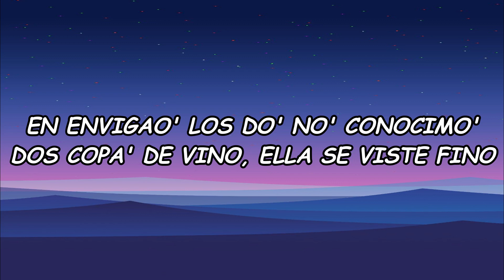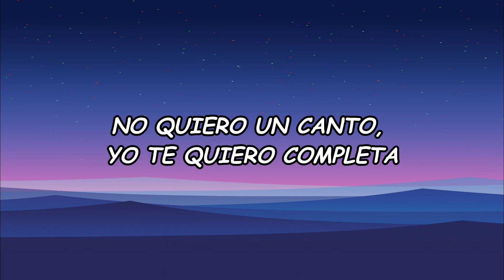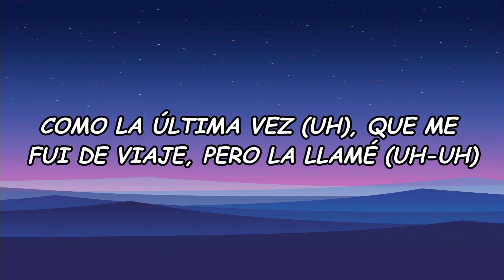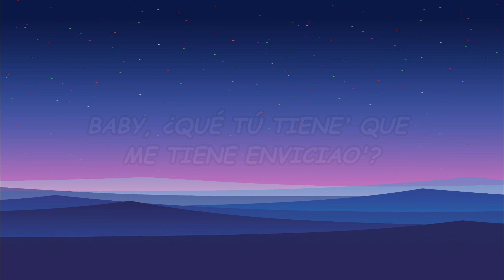Ryan Castro, Feid - Monastery (Official Vídeo Lyric)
LETRA/LYRIC:🎵
Coke y SOG
Los Apa$

Bajando por Palmas de camino pa'l Pobla
Le compré uno' panties aunque ya no es mi novia
Le can'té Lejanía y lo subió a su historia
Le robé un besito y ya mi ex novia la odia

Pero hay niveles de niveles (yeah)
Aunque a las otras les duele (yeah-yeah)
En los perreos y en los moteles
Entre semana y los weekenes

Comiéndote esa cherry
Eso allá abajito te sabe a blueberry
Cuando yo te quito la combi de Burberry
Tengo par de blunte' y una de Dom Peri

(King Records, wow)

Baby, ¿qué tú tiene' que me tiene envicia'o?
Te quiero sin ropa en mi casa en El Pobla'o
Baby, uno' teni' Valentino, panti' Moschino
En Enviga'o los do' no' conocimo'

Dos copa' de vino, ella se viste fino
Ey, la toqué y se vino

Suena la Ducati y ella baja
A los outfit ella nunca le baja
Hace cardio y el culo no rebaja
Peligrosa como una navaja

En las rede' toda' dicen que ella es sata, que ella es prepa
Porque le gusta el whiskycito con bareta
Le doy like a tus foto' en bicicleta
No quiero un canto, yo te quiero completa

Tengo muchas gana' de volverla a ver
Como la última vez (uh, uh-uh)
Que me fui de viaje, pero la llamé
De ese cuerpo me envicié (wow)

Tomando vino y yo Henny
Es exclusiva mi baby
En el pool party me la comí
Trajecito de baño de Monastery

Te quiero sin ropa o con el panti pa'l la'o

Bajando por Palma' de camino pa'l Pobla
Le compré un carro aunque ella no es mi novia
Le canté Lejanía y lo subió a su historia

Pero hay nivele' de niveles
De ese culo tengo papele'
En los PH y los moteles
En la semana y lo' weekenes

Comiéndote esa cherry
Yo le quité el conjunto de Monastery
Ese perfumito tuyo Ilmin deli
Tengo un par de bluntes y una de Dom Péri

Te quiero sin ropa o con el panti pa'l la'o, yeah
Uno' teni' Valentino, la disco rompimo'
En Enviga'o donde nos conocimo'

Dos copa' de vino, ella se viste fino, yeah
La toqué rico y se vino